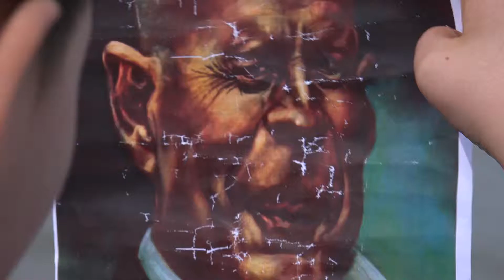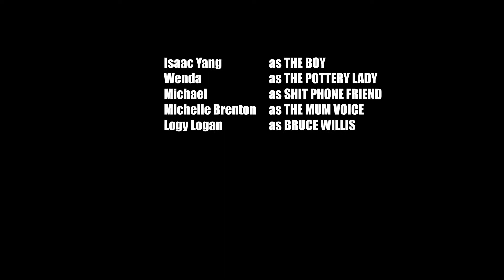Bruce Willis made me do it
Cinema Sports 2019 Belfast Northern Ireland. Made in one day as part of the Belfast Film Festival 2019. Ingredients: Drink, Ball bag, and I want to F*@k Bruce Willis.